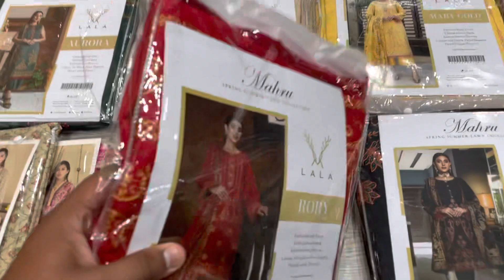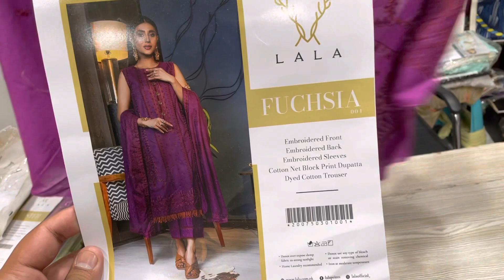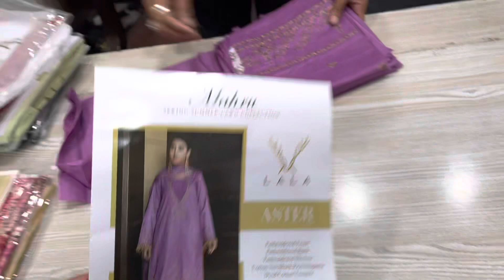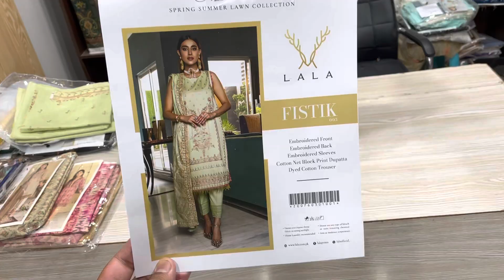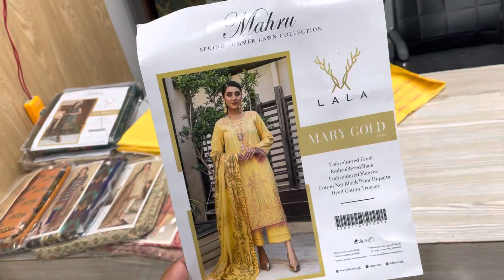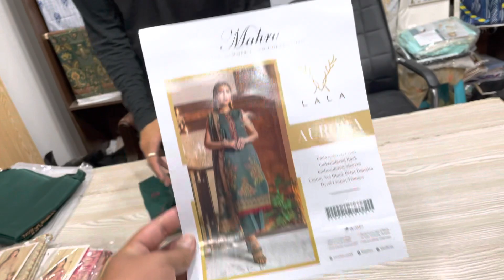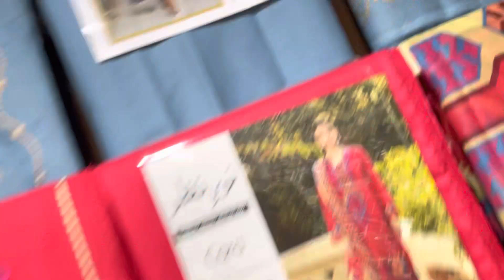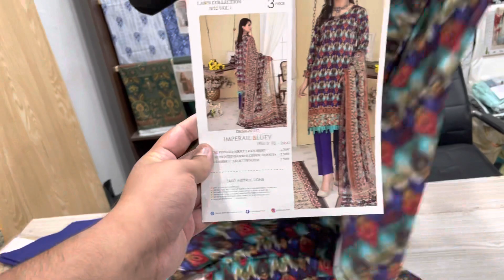Summer Clearence Sale / LaLa brand Discount / best quality